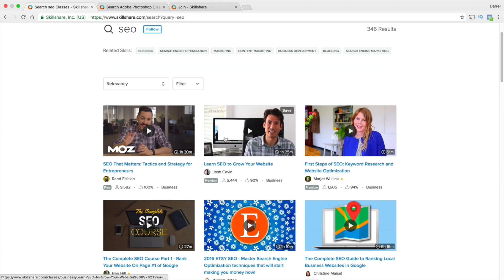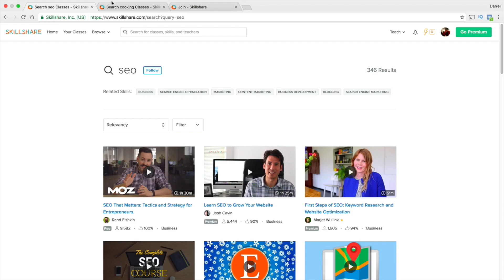SkillShare Promotion: 3 Months SkillShare Premium For $.0.99 - SkillShare Coupon Code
Get 3 months of skillshare premium for just $0.99! This is the best affiliate coupon code that has been given to me for anyone who wants to learn new things like wordpress, photoshop, or even cooking!

You can visit my courses here on skillshare! Good luck in the courses!

Good luck guys and see you in my courses!